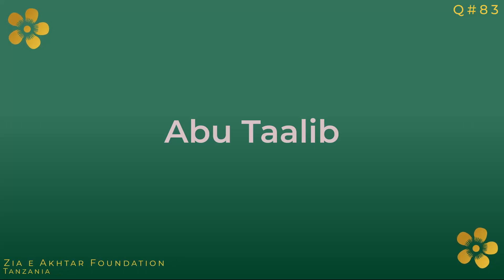Whose wife was Sayyidah Fatimah Radi Allahu Anha?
Qn. 83 -  Whose wife was Sayyidah Fatimah Radi Allahu Anha? (the paternal aunt of the Holy Prophet ﷺ)

Chapter 3 - The Blessed Youth